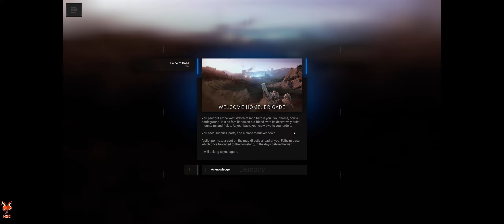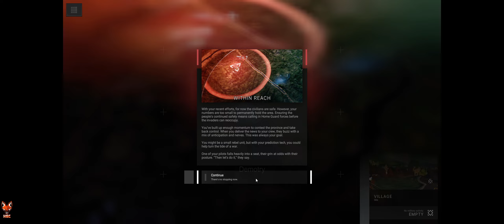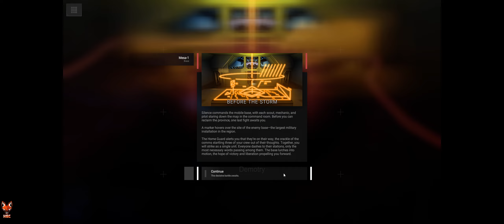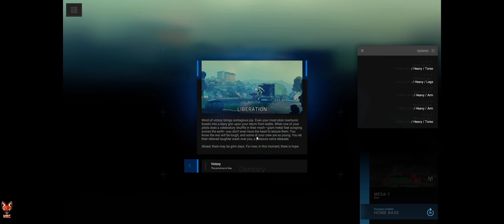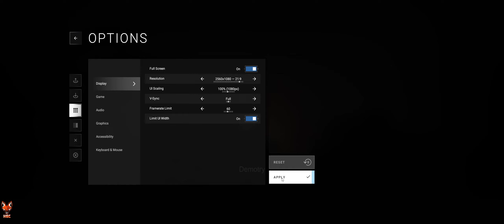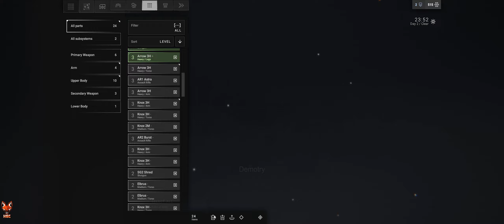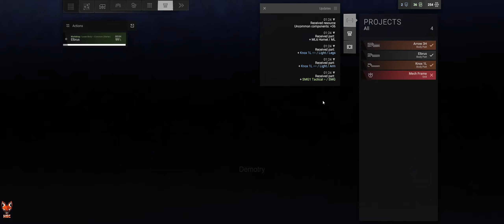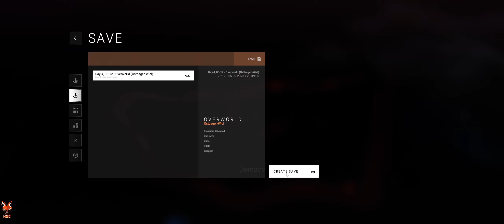Phantom Brigade Play 1.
now with sounds~.

Game is repetitive but it's nice.

sorry about the black bars. I only noticed it halfway through.